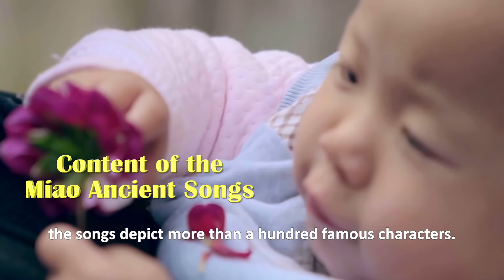【Closer to Guizhou】Ancient Songs of the Miao Communities